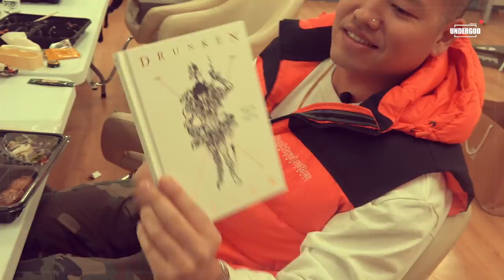Undergod ‘힙합 꼰대’ feat. DOK2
스내키챈이 한국의 대표 래퍼 도끼와 한 비하인드 인터뷰 영상을 공개했다.

한국에서 가장 인기있고 성공적인 래퍼들 중 하나로 손꼽히는 도끼는 지난 수년간 자신만의 독보적인 음악을 추구하며 그의 명성과 부를 축척해왔다.

도끼는 최근 MBC 힙합 서바이벌 프로그램 “킬빌” 에서 스내키 챈을 비롯한 다수의 핫한 래퍼들과 함께 “힙합 꼰대”라는 노래를 발표하여 화제가 되었다.

이번 에피소드에서는 다이나믹한 킬빌 무대 비하인드 스토리와 도끼의 음악적 신념과 생각을 알아볼 수 있는 인터뷰 영상을 확인할 수 있다.

크레디트:
감독: Snacky Chan
카메라맨: 김중윤
번역: 정지용
편집: Snacky Chan, Michelle Park
특별한 감사!  김정웅 at ONSLR

—ENGLISH—

Snacky Chan takes us backstage to visit Korea's premier hip hop MC, DOK2 (pronounced Doh-Key)

As one of Korea's most popular and successful rap artists, DOK2 has amassed an enormous amount of wealth, fame, and respect without sacrificing the rawness of his artistry.

In this episode DOK2 invites Chan and several other high profile rappers to perform his new song '힙합 꼰대' (hard to translate but something like 'a stubborn hip hop head') on the nationally televised hip hop program, 'Kill Bill.'

Watch as Chan goes backstage to prepare with the other performers and converse with DOK2 about his music, personal life, and state of mind.

Credits:
Directed by Snacky Chan
Cameraman: 김중윤
Translation: 정지용
Editing: Snacky Chan, Michelle Park